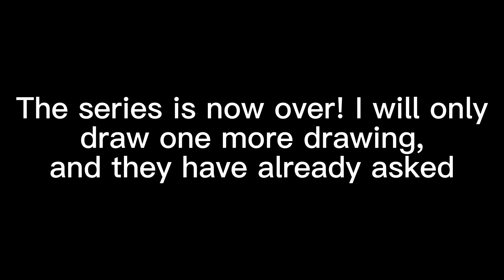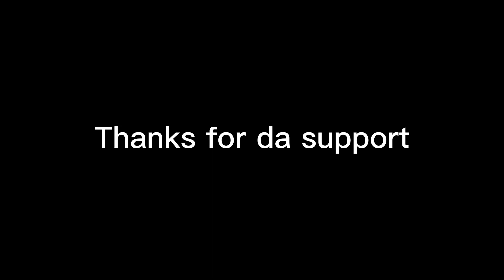Drawing my subscribers! (Part 8) || @astro_here (link in desc)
AAAY how is you guys? Just got boba. Feeling good.

QoTD:
How long have you known your bestie?